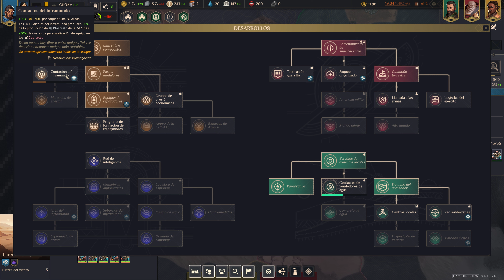Dune: Spice Wars Post Tutorial 1/4 - Comienza la guerra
4k 60 FPS
Detalles altos
Español

PC
Ryzen 7 5800x
RTX 3060Ti

5700xt 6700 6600xt 6700xt 6800
Ryzen 7 5800 x 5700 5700x 5600
Zen 3
MSI Afterburner
FPS
Rendimiento
Perfomance Test
DSR
Downsampling
Gameplay
Longplay